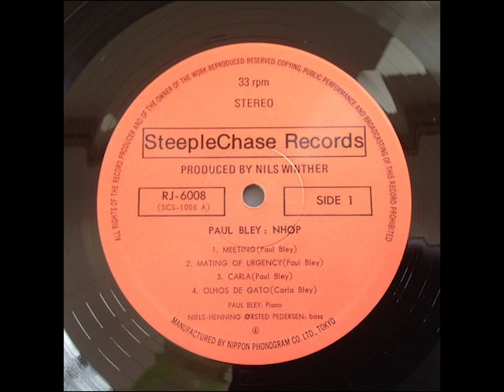Paul Bley, NHØP ‎– Paul Bley NHØP 1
Paul Bley, NHØP* ‎– Paul Bley / NHØP
SteepleChase ‎– RJ-6008 Paul Bley, NHØP Paul Bley / NHØP Jazz
Free Jazz, Avantgarde
1,800

クールな音楽性で数多のジャズピアニストの中でも独特な魅力を放っているポール・ブレイがECMからのピアノソロ傑作『Open, To Love』の翌年にコペンハーゲンで録音したNiels-Henning Ørsted Pedersenとのデュオ作。隙間を恐れないブレイのピアノに対しペデルセンはサポートをするような位置へ回ったり時には自身のテクニックで音楽をリードしたりと非常に芸達者な立ち回りを見せます。Carla BleyやAnette Peacockの曲を演奏している辺りは『Open, To Love』から地続きな点ですが、A3やB4などのスインギーな演奏、A2とB5でのブレイのエレピ演奏などそちらに含まれなかったような音楽性の広がりも垣間見ることができます。 (SH)

Paul Bray, whose cool musicianship gives him a unique appeal among many jazz pianists, recorded this duo with Niels-Henning Ørsted Pedersen in Copenhagen the year after his solo piano masterpiece "Open, To Love" for ECM. Pedersen is a very skilled player, supporting Bley on the piano and sometimes leading the music with his own technique. It's a continuation of "Open, To Love", but you can also hear the swingy playing on A3 and B4, and Bray's electric piano playing on A2 and B5. (SH)